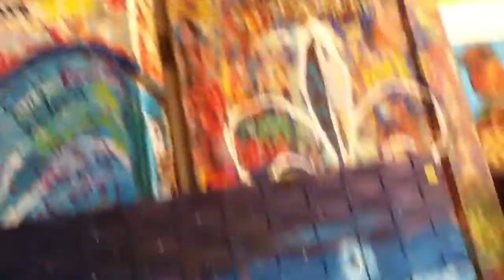Studio of New Orleans' Woodwork Artist Daniel C. Garcia, January 2013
An assistant, Brian, talks enthusiastically here about a new project underway with Garcia's At-Risk Youth program ,where he and assistants teach wood-carving to teens after school at his studio-shop on Decatur Street in the French Quarter.  The most recent project is for the NFL which commissioned the artists to carve and paint footballs as a theme for the upcoming Superbowl in New Orleans.